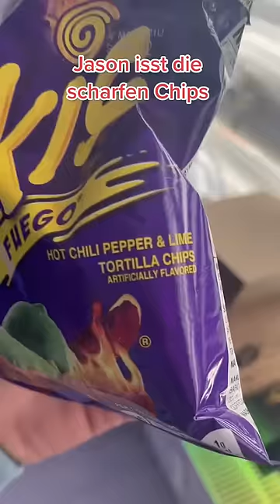JASON PROBIERT TAKIS!